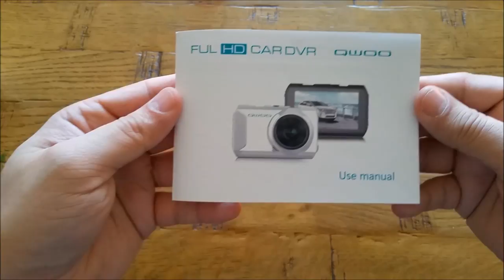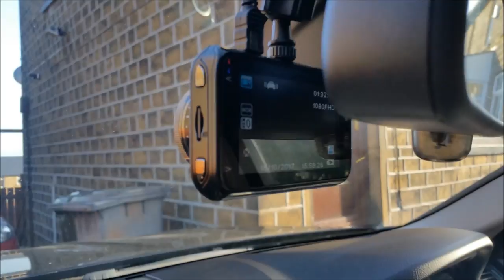QWOO Cheap Full HD Dash Cam Review - 2017 (with footage - day & night)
Full HD 1080P:The dash cam support 1296x1080P video at per 30fps,a class-leading 170-degree wide angle lens and digital zoom adjustable function makes sure nothing goes unnoticed on the road ahead.It will bring you the endless possibilities during your next weekend or holiday trip,that beautiful natural landscape like sunrise,sunset ect，rare wildlife along the road,valuable travel time

Night Vision:

3 inch clear screen helps revealing details and LCD can automatically switch off after setting to save energy.WDR system can automatically adjust exposure to capture clear scene.The camera sensor sees this infrared light reflected on the scenery, which allows it to construct a visible image for us to see, even in total darkness

Buffered Parking Mode:

The dashboard camera triggered by the motion detector automatically begin to record if someone damages your car in your absence

Seamless Loop:

When the memory card runs out of disx space,it can automatically overwrite the oldest files,thus enabling it to record indefinitely.It even support memory card up to 32GB.You can also choose to record video in loops of1/3/5 minute video files

Emergency Lock:

Dashboard camera with highly sensitive G-sensor can automatically be saved when you get involved in an accident or suffer a hit-and- run,it will give you an invaluable advantage in case you ever need to prove your case in court

Specification:
Camera Resolution:1080FHD(1296x1080)
View the angel: 170 °
File Format:MOV
Photo Format:JPEG
Recording Video Format: PAL/NTSC
LCD Size: 3.0 LTPS ( 16 : 9 )
Power Supply: DC 12V
Power Supply Interface: 5V 1A
Battery Built-in: 200mAh
External Memory Max:Micro SD card up to 32G
Loop Recording:off,1 mins,3 mins,5 mins
Language:English,chinese(Simp),Chinese(Trad),Korean,Japanese and so on

Package:
1x Car DVR Dash Camera
1x Car Charger
1x USB Cable
1x Carrying Case
1xUser Manual